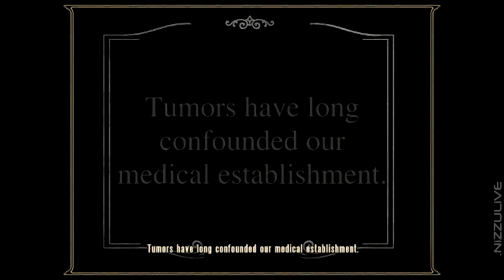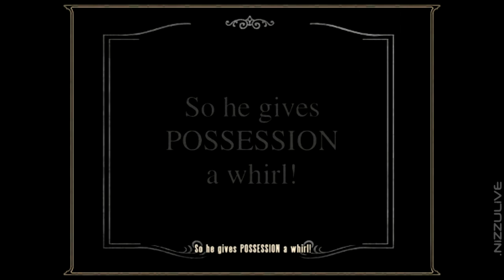BioShock Infinite All Kinetoscopes Clash in the Clouds Museum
BioShock Infinite All Kinetoscopes
All Kinetoscopes
Kinetoscope
Every Kinetoscope
Every Single Kinetoscope
Museum Kinetoscopes